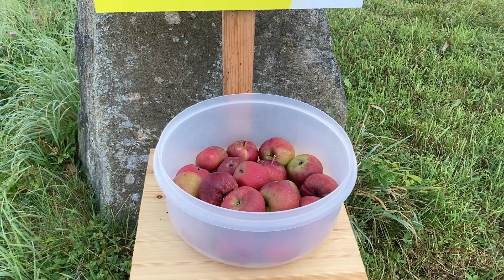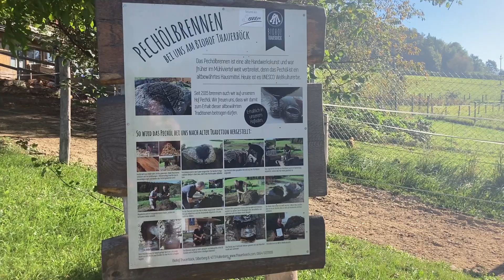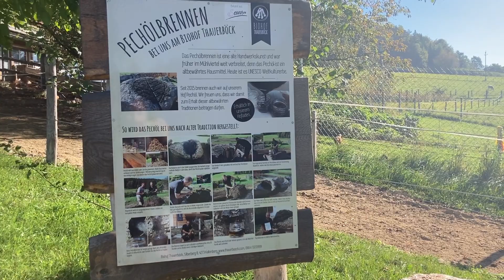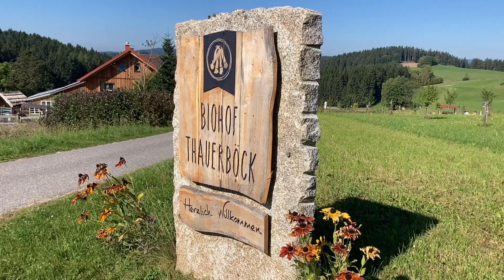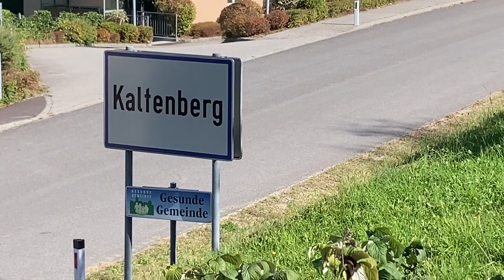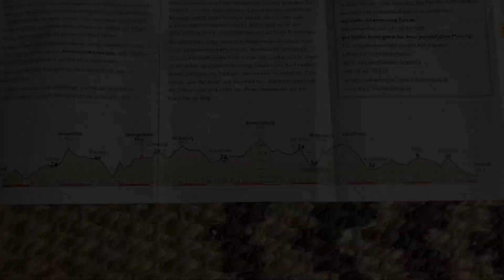JohannesWeg 2021 Part 6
💎 Pilgern Tag 4.